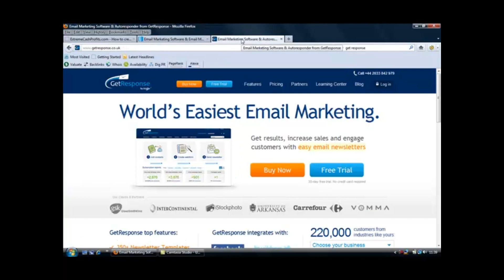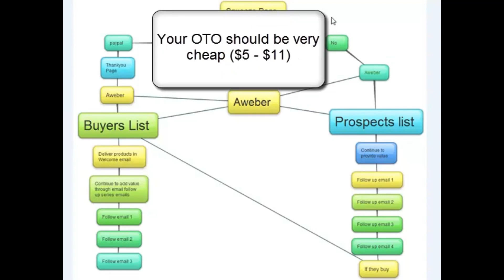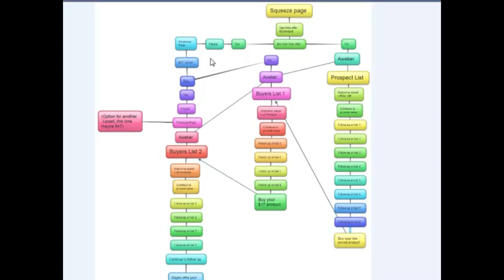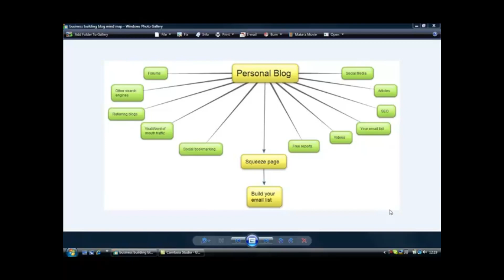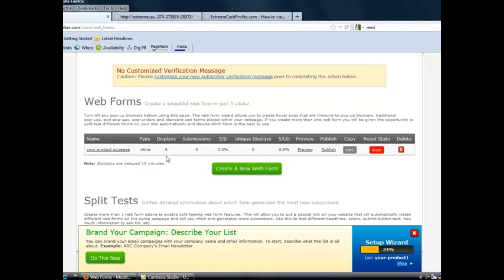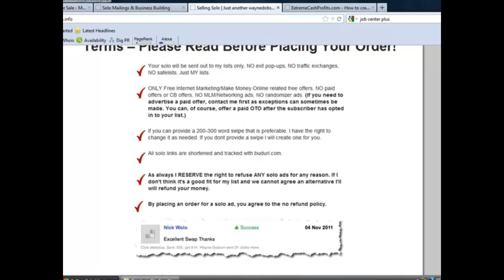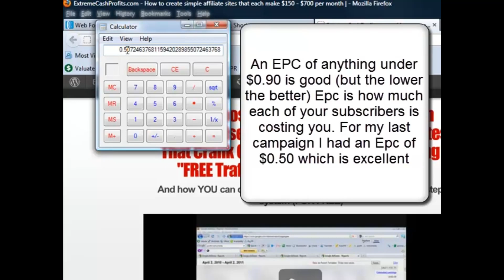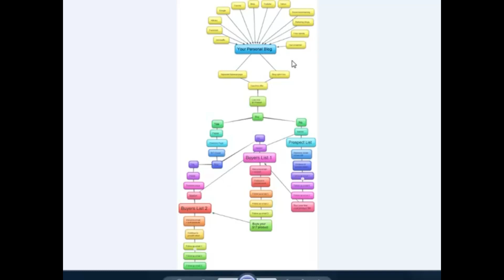AVALANCHE LIST BUILDING 2.0”. Your life is going to change